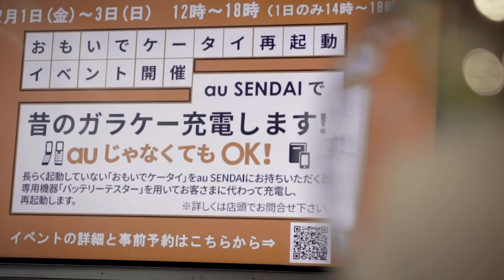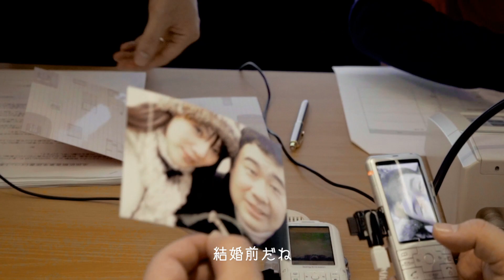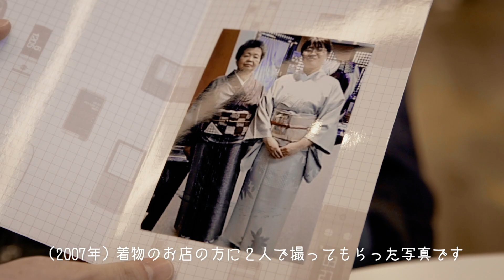おもいでケータイ再起動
～昔のケータイ再起動しませんか？～

電源が入らなくなっても、捨てられず手元に残している昔のケータイ。専用の機器で電源を入れてみると、家族、友達、ペット、、、大切な思い出が鮮明によみがえってきました。

人気イベント『おもいでケータイ再起動』で、眠っていたケータイを再起動し、持ち主が思い出と対面するシーンをショートムービーにしました。

イベントの詳細、今後の予定はこちらをご覧ください。